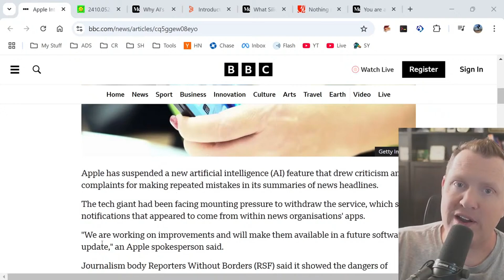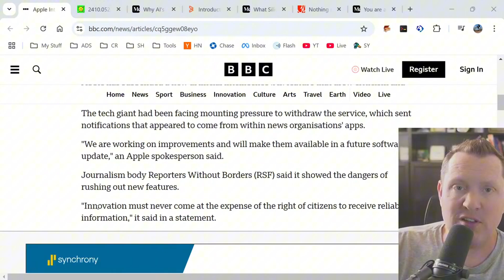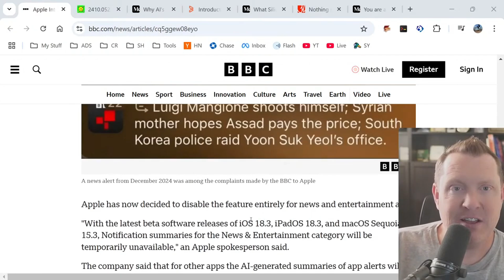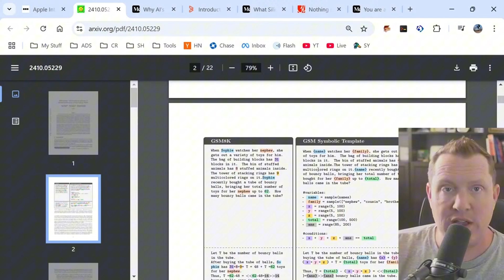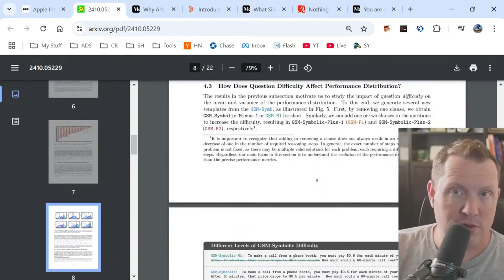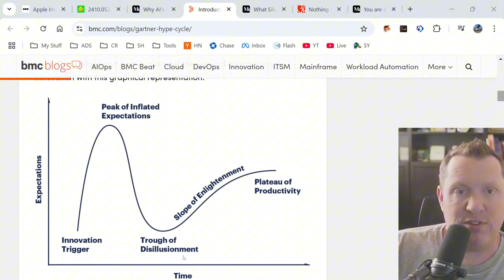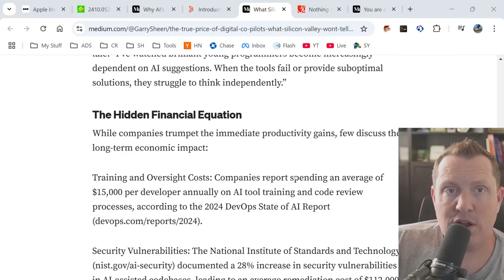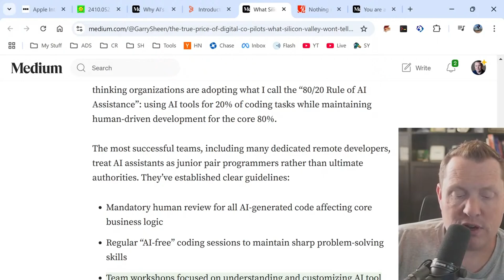I Tried Apple's NEW AI for 30 Days and Found Its BIGGEST Limit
Big news in the AI world that you won't want to miss. Apple, the company known for "it just works", has hit some major roadblocks with their AI initiative, shedding light on the limitations of large language models that the industry has been raving about.

Apple's decision to scale back "Apple Intelligence" is a wake-up call that the capabilities of AI have been overhyped and oversold. After pouring massive resources into AI development, they've realized that the tech simply can't live up to the grandiose promises.

In this video, we'll dig into Apple's findings, examine the hard truths about the current state of AI, and discuss what this means for the future of the field. By the end, you'll have a much clearer picture of where the AI hype ends and reality begins. Let's jump in!